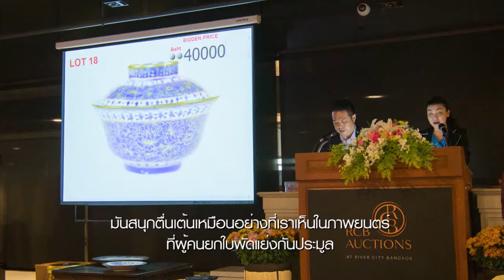RCB Auctions on The Nomad (Thailand)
RCB Auctions...the first and only authorized auction house in Thailand at River City Bangkok, hosts monthly auction and Grand Auction every quarter. The first Grand Auction for 2017 will be on Saturday April 1, 2017.